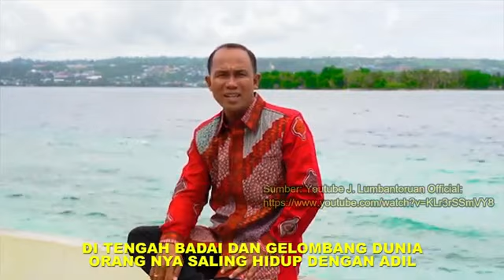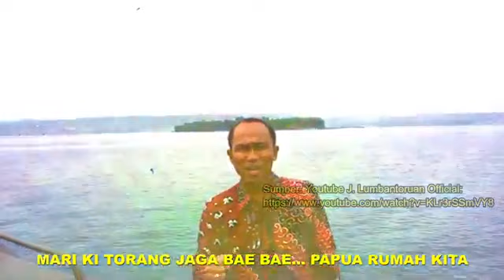PULAU MANSINAM J. Lumbantoruan